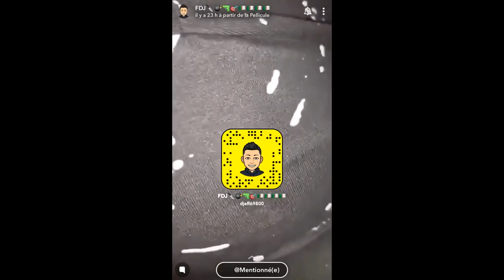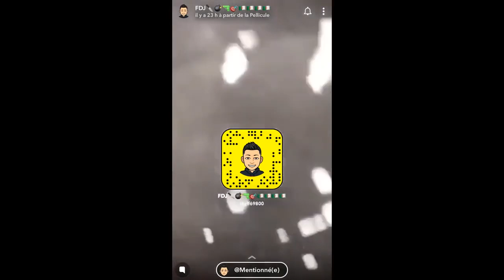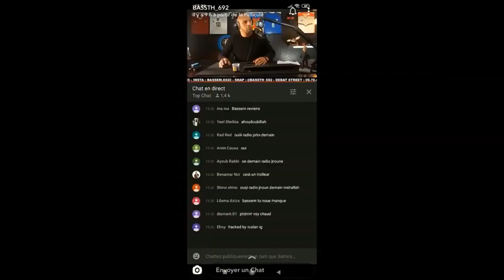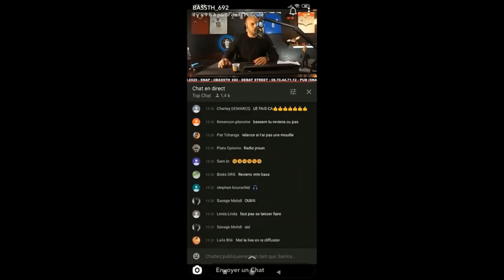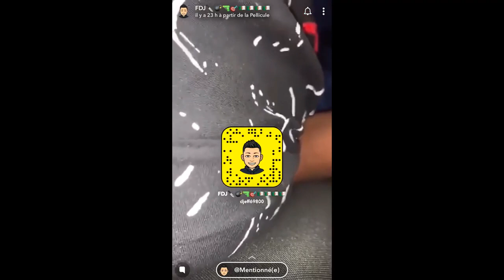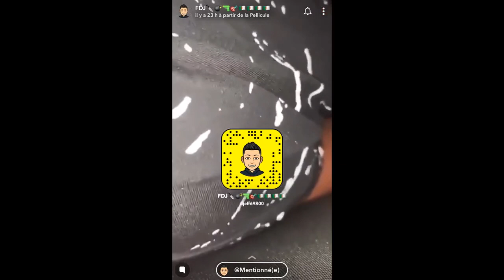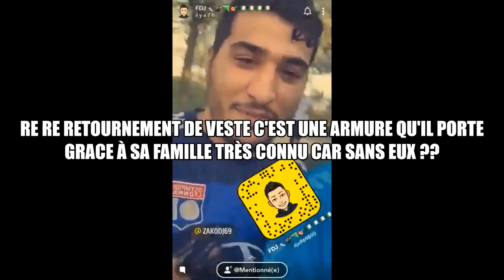FDJ 69800 JEFF DÉFENDAIT BASSEM IL SE MET AVEC CHINTAWAZ COTÉ SADEK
S'il vous plaît n'insulter jamais en commentaire, pas d'incitation à la haine ni d’intimidation ou harcèlement sur les personnages présent dans mes vidéos, je vous en remercie.
INVITATION PARRAINAGE GRATUIT DE MON ODYSEE  lien ci dessous